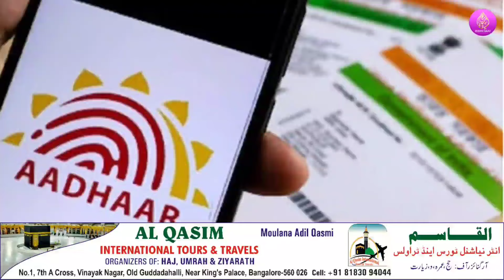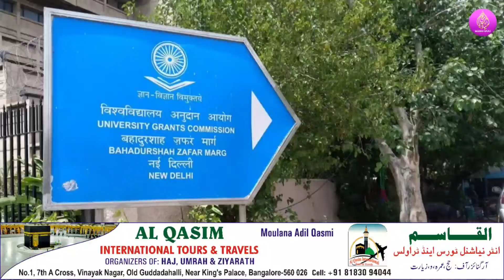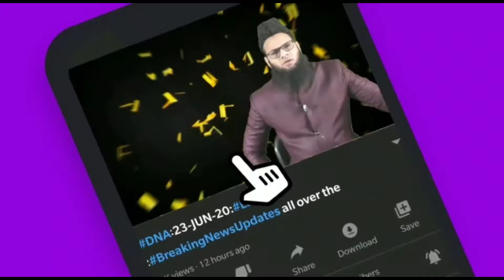12/6/24:Aaj ki Baat KhaasBaat:Din Bhar ki Badi aham aur zaroori,Mulki,aalami,aurRiyasati Khabrein?